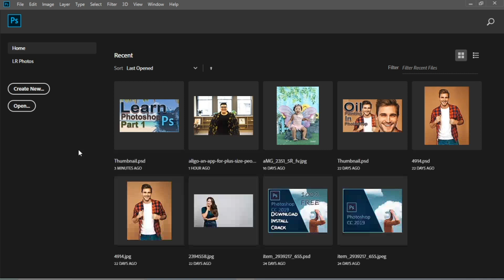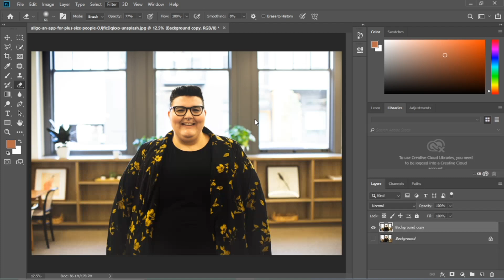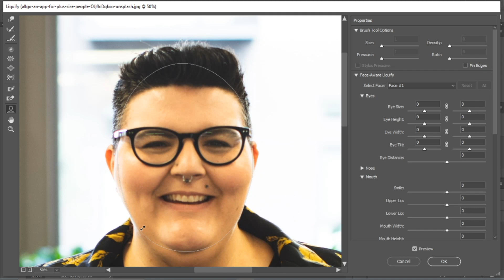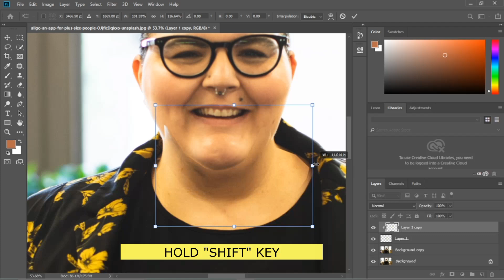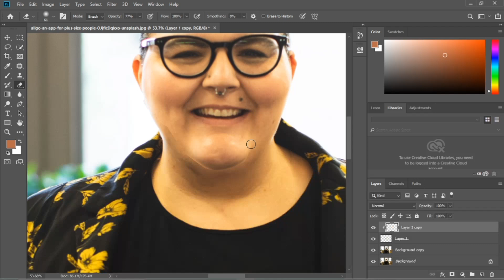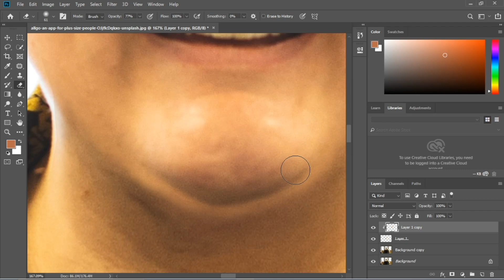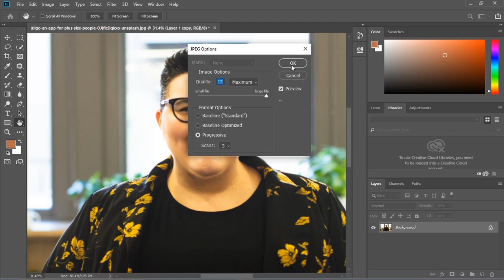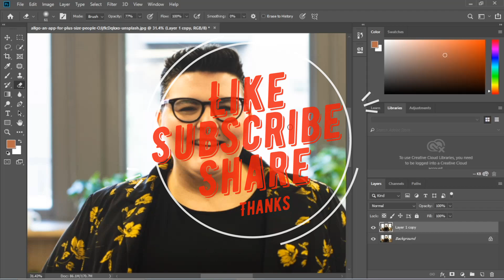Double Chin Removal "Easiest Way"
Ang topic natin ngayon ay kung paano tanggalin ang double chin natin gamit ang Photoshop, :)

Mga Kailangan:
Adobe Photoshop: at kung wala ka pang Adobe Photoshop ay may tutorial ako kung paano mag download neto, ito po ang link